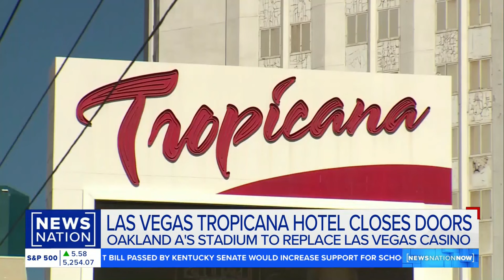Tropicana in Vegas to be demolished for baseball stadium | NewsNation Now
The Tropicana Hotel and Casino will close its doors after 60 years to give way to the Oakland Athletics, who will build a new stadium on the site. Las Vegas developer Lorenzo Doumani, whose family once owned the iconic hotel property, joined "NewsNation Now" to discuss the closure of the property and its baseball future.